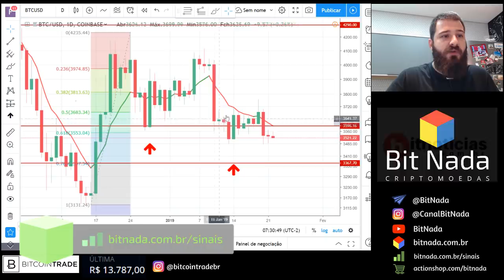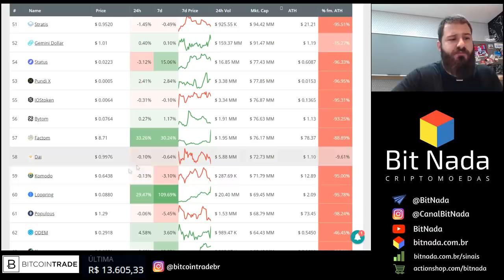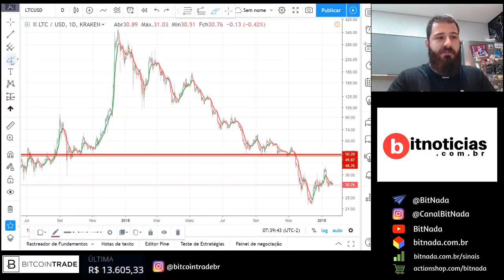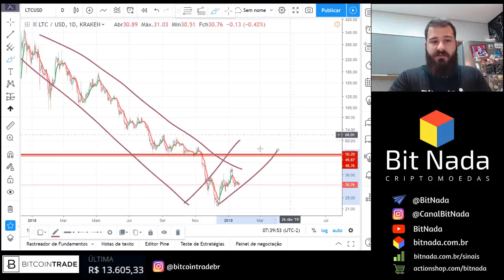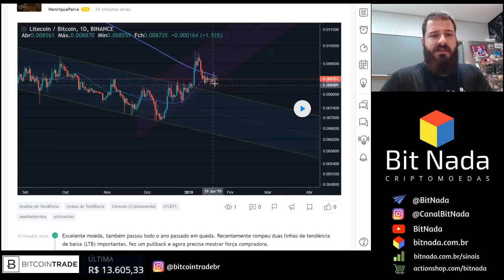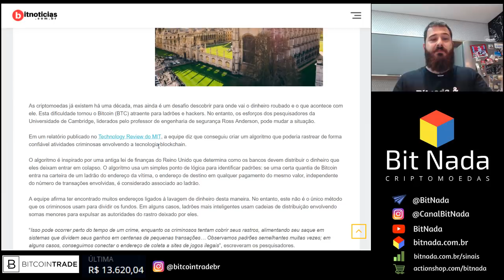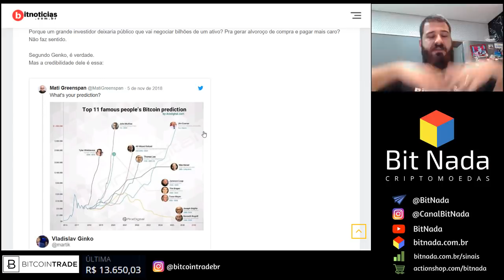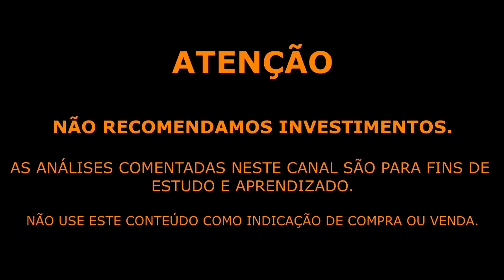Mercado de Cripto! 22/01 Bitcoin / Litecoin / Rastrear Bitcoins / Russia e os 10bi